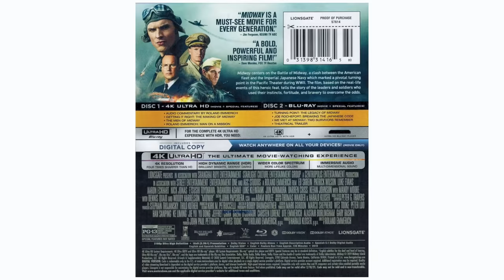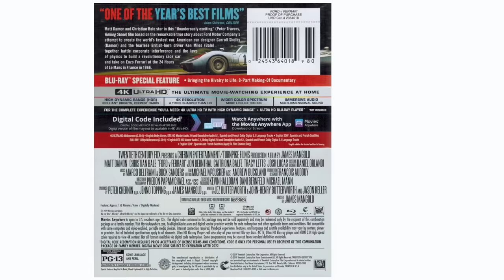Best Dolby Atmos Movie Scenes!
Elevate your movie-watching experience with the best Dolby Atmos movie scenes, carefully curated by us and some top influencers! We feature a selection of the most captivating and immersive scenes from your favorite films, all enhanced by the incredible 3D audio technology of Dolby Atmos. From heart-pumping action sequences to emotional, dramatic moments, each scene has been chosen to fully showcase the power and depth of this revolutionary audio format!

Thanks to everyone featured in this video!

0:00 Audio Advice
3:02 @Youthman
4:31 @TechnoDad
6:30 @Audioholics
8:04 @Techthusiasm
9:53 @HomeTheaterHobbyist
12:08 More Dolby Atmos Demo Scenes